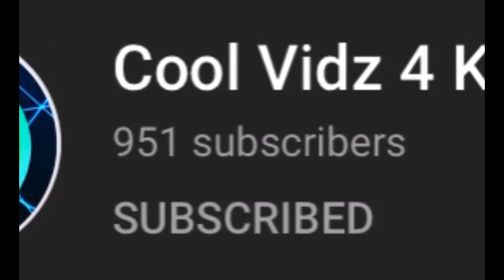WANNABE YOUTUBER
Part of a collab with Cool Vidz 4 Kidz